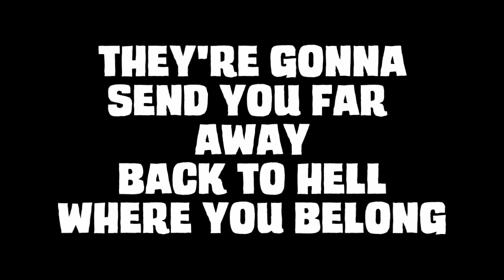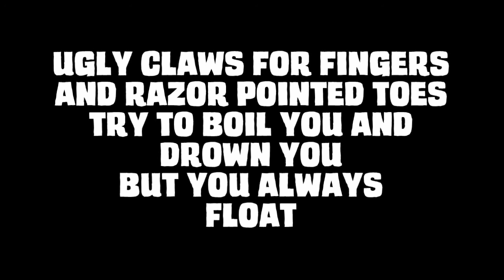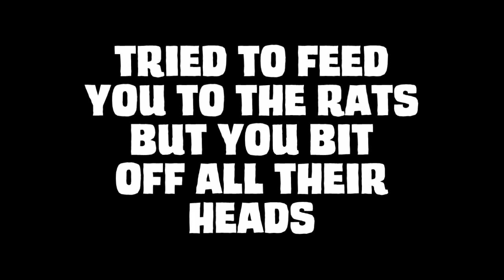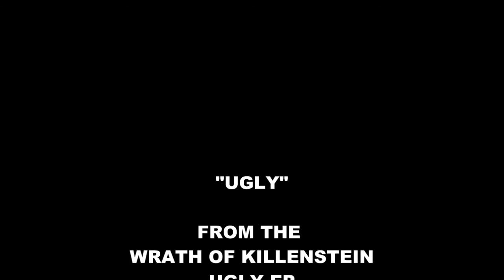Wrath Of Killenstein - Ugly Lyrics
The lyrics to the song UGLY from the EP of the same name by Wrath Of Killenstein!
Watch the FULL , Official UGLY music video on the WRATH OF KILLENSTEIN channel.